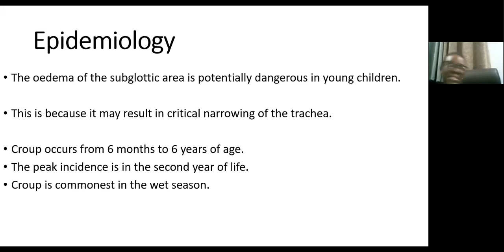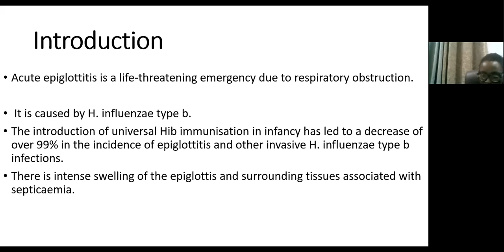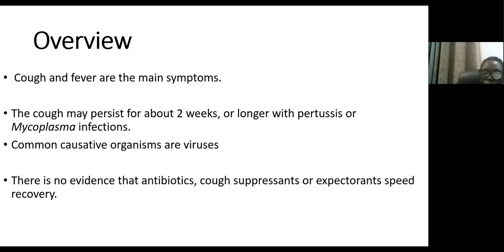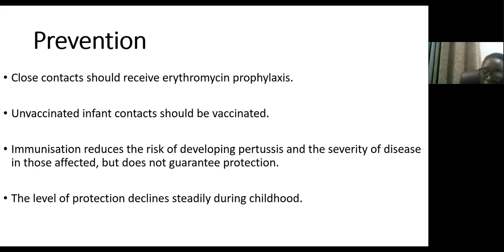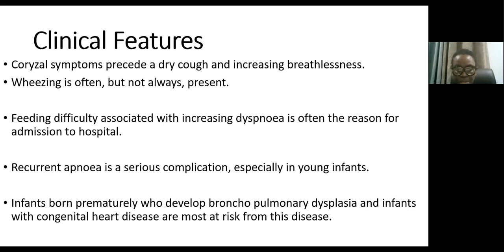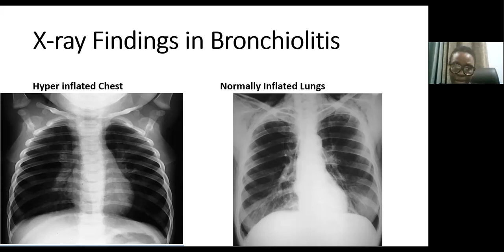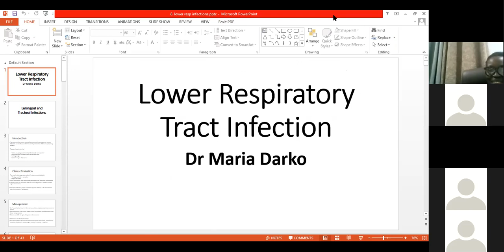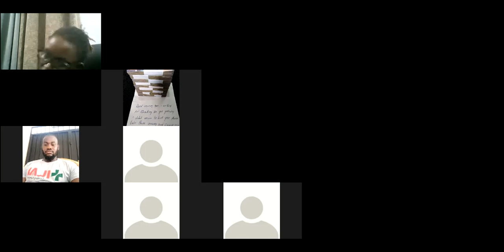Paediatrics I Session 2